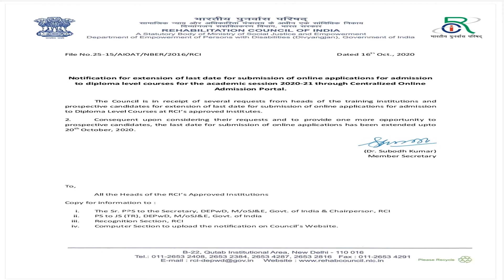RCI curricular#online admission update#AIOAT